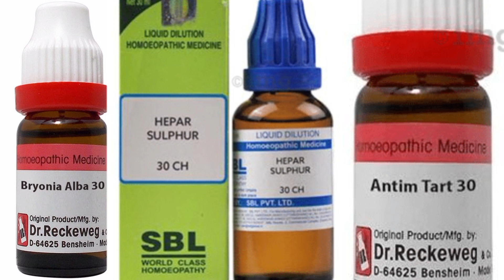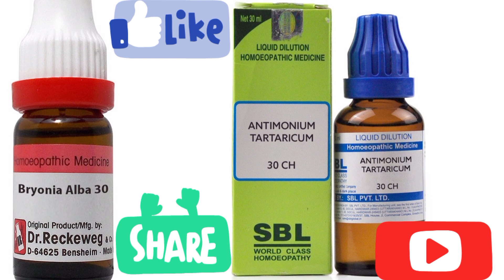लगातार चल रही खॉंसी चाहे कैसे भी हो सूखी या कफ वाली, एक मिनट में तुरंत बंद | Homoe.remedy for Cough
लगातार चल रही खॉंसी चाहे कैसे भी हो सूखी या कफ वाली, एक मिनट में तुरंत बंद | Homoeopathic Remedy for Cough

In this video Dr Aarti Mishra will tell you about a very easy home remedy for cough. This home remedy for cough is effective for both dry cough as well as productive cough.

इस वीडियो में आपको खांसी के लिए एक बहुत ही आसान घरेलू उपाय के बारे में बताएंगे। खांसी के लिए यह घरेलू उपाय सूखी खांसी के साथ-साथ उत्पादक खांसी दोनों के लिए प्रभावी है।

YouTube Search -
homeopathic medicine for cold
homeopathic medicine for cold sneezing
cold cough sneezing home remedies
cough and sneezing remedies
coughing and sneezing sounds
coughing and sneezing etiquette video
cough and sneeze reflex
cough and sneeze song
coughing and sneezing during pregnancy cough and sneeze elbow please
coughing and sneezing sound effect
cough and sneeze into the elbow animation
sardi jukam ki dawa
sardi jukam ki dawa bataye
sardi jukam ki dawa tablet
sardi jukam ki dawai batao
sardi jukam ki dawa baba ramdev
sardi jukam ki dawa by rajiv dixit
sardi jukam ki dawa ayurvedic
sardi jukam ki dawa kaun si hai
sardi jukam ki dawa liye
 cough cold fever medicine
cough cold fever home remedies
cough cold fever treatment
cough cold fever home remedy in tamil
cough cold fever tablet
cough cold fever homeopathic medicine cough cold fever home remedy in telugu
cold cough fever home remedies for baby cold cough fever in pregnancy
cold cough fever kadha

Thanks & Regards
Dr. Aarti Mishra